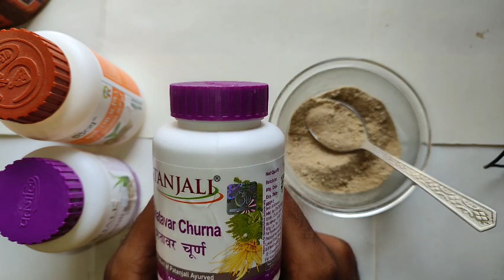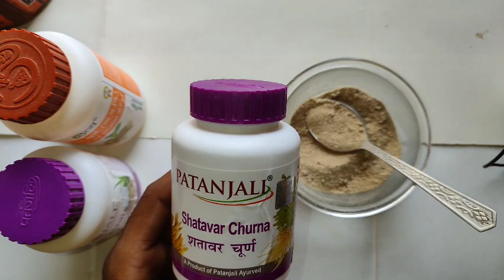शतावरी के चमत्कारिक फायदे | विर्य को बनाये दही जेसा गाढ़ा | Shatawari ke fayde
"नमस्ते दोस्तों! 🙏🙏🙏🙏🙏

आज हम आपको बताएंगे शतावरी के अद्भुत फायदे। शतावरी एक शक्तिशाली आयुर्वेदिक जड़ी-बूटी है जो स्वास्थ्य के लिए बेहद महत्वपूर्ण है। इस वीडियो में, हम इस चमत्कारिक पौधे के गुणों और उपयोग के बारे में विस्तार से चर्चा करेंगे।

इस वीडियो के मुख्य अंश:👉

👉शतावरी के फायदे और उपयोग
👉आपके स्वास्थ्य को बेहतर बनाने के उपाय
👉शतावरी के उपयोग से जुड़ी विस्तारित जानकारी

"डिस्क्लेमर:
 इस वीडियो में दिए गए सभी जानकारी और सुझाव केवल सामान्य जानकारी और शिक्षा के उद्देश्यों के लिए हैं और इनका उपयोग किसी भी चिकित्सा सलाह की जगह नहीं करता है। कृपया किसी चिकित्सक या विशेषज्ञ की सलाह के बिना किसी उपचार या दवा का उपयोग न करें। हमारे वीडियो द्वारा प्रस्तुत की जाने वाली किसी भी जानकारी का उपयोग करने से पहले, कृपया अपने चिकित्सक से परामर्श लें। हम किसी भी प्रकार के स्वास्थ्य समस्याओं या समस्याओं के उपचार के लिए जिम्मेदार नहीं हैं।"